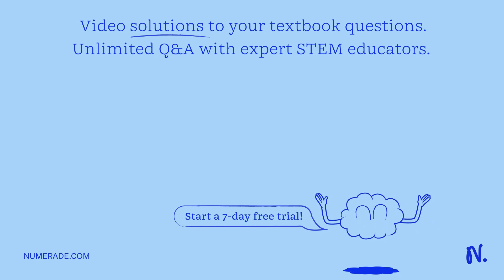2. (1 points) The units ofthe rate constant depend on the order of the reaction. TRUE or FALSE?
2. (1 points) The units ofthe rate constant depend on the order of the reaction. TRUE or FALSE?